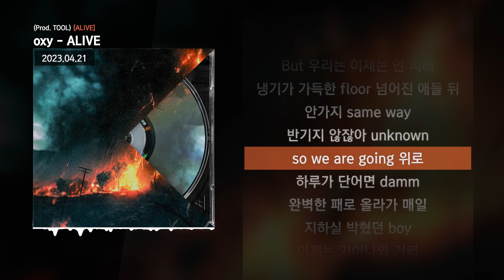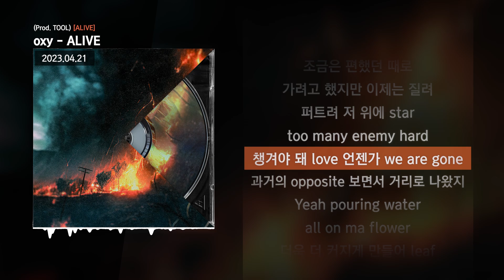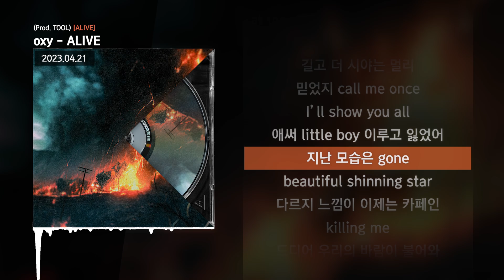oxy - ALIVE (Prod. TOOL) [ALIVE]ㅣLyrics/가사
✅ 정보

Produced by TOOL, Oxy
Lyrics by Oxy
Arrange by TOOL, Oxy

Vocal by Oxy
Chorus by Oxy
Drums by TOOL
Bass by TOOL
Piano by TOOL
Synth by TOOL

Mxed & Mastered by allday4real

Artwork by GOND